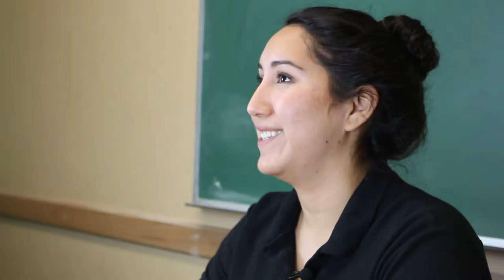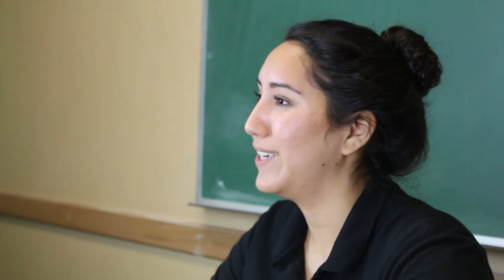Inside Associated Students- Episode #2- Productions